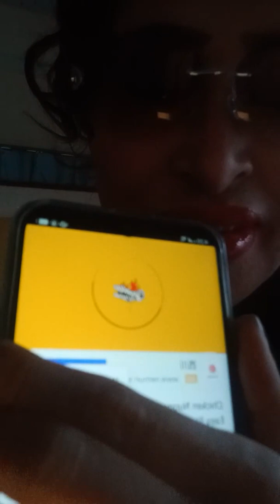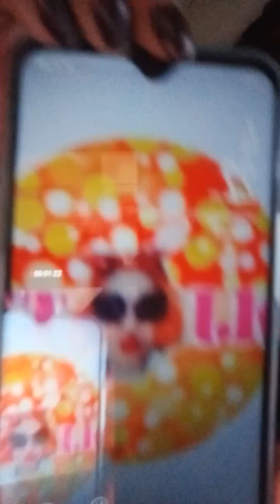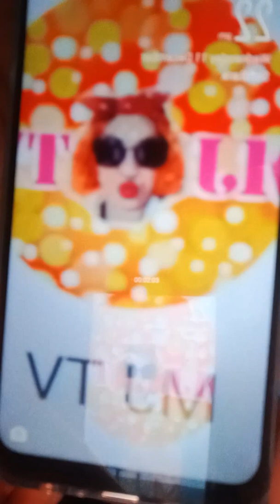Part3 Evangeline#Honoring Grand Pa#Salute for Grand Pa!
A divoted of Our Own Grand Pa to his home town is a sign of hero,he is a hero!He died with a died with dignity,honor and legacy!Who's next?Yes,If only can afford to put up a charity now then I do it especially that I dont have kids and still single.Guys please we will support MJ TV Blog,Grand Pa Kirchen and yours truely.I love you guys,Take care for always mmmmuah!